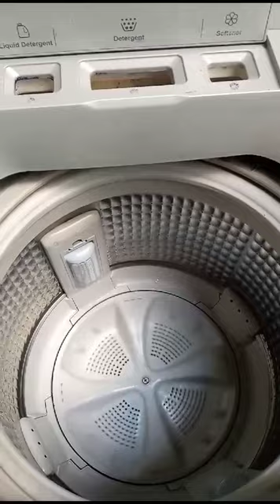How to check Haier Top Loading Fully Automatic Washing Machine HWM 90-1789 With shorts keys